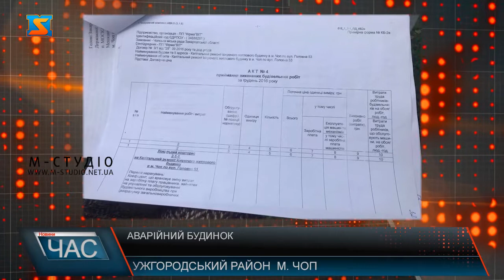Неякісний ремонт. Закарпатці скаржаться на списані гроші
Потріскані стіни, дерев’яна підлога, що грає, облізні стіни, на горищі – жах – це будинок №53 на вулиці Головній у місті Чоп  після капітального ремонту. Бідівля з 1962 року визнана аварійною ще у 2015 році, на її відновлення виділили півтора мільйони гривень . Показали тутешні й документи- договір підряду, акт приймання виконаних робіт , де у переліку робіт і плитка на підлозі сходинкової клітини, утеплення фасаду, ремонт сходів і ще багато чого , що не зроблено. Каже: Півтора мільйони гривень, які використовувалися просто жахливо. Ми, як громадськість, активісти, як  жителі, намагалися контролювати, але з нас глузували і як тільки не називали. Банальна крадіжка бюджетних коштів, І люди сьогодні залишилися просто з жахливими умовами. Але по документації виконані ремонтні  роботи. І на превеликий жаль для жителів будинку зараз складна ситуація- тому що по документам вони вже не мають права на ремонтні роботи, бо згідно актів виконаних робіт у них проведені ремонти.  Планують ініціювати проведення аудиту, аби підрядні фірми, які проводили  капітальний ремонт, виконали його, як належить. Варто додати, у аварійному стані і два будинки поруч №55 і 57, які теж потребують відновлення.